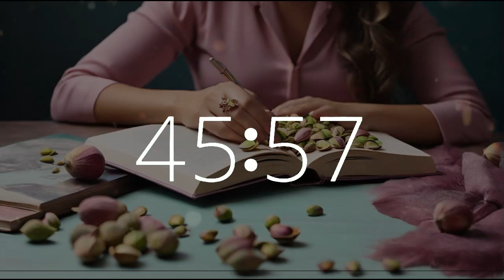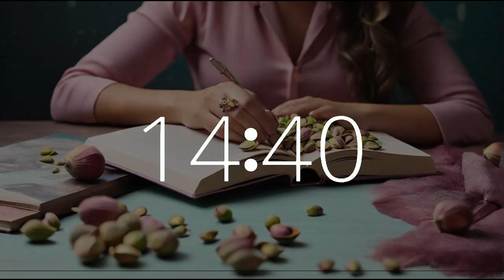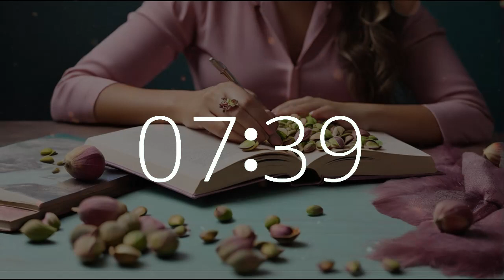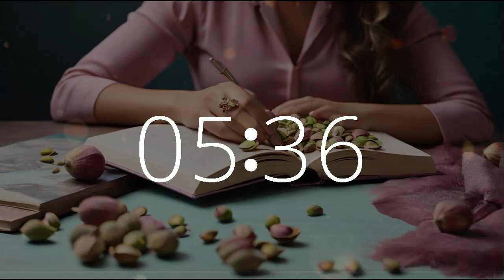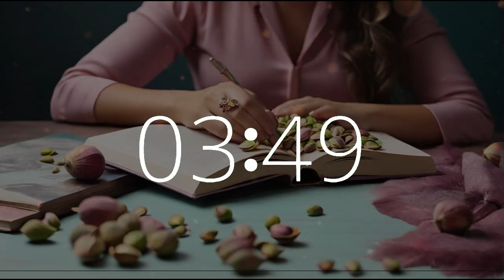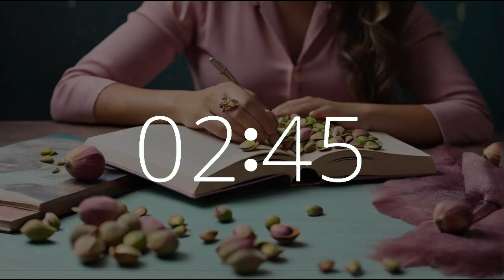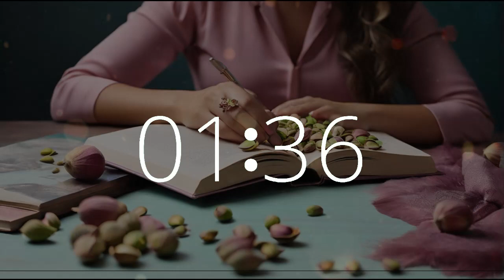1 hour 20 minute timer (80 minute timer) lofi chill musictimers Pistachio Day